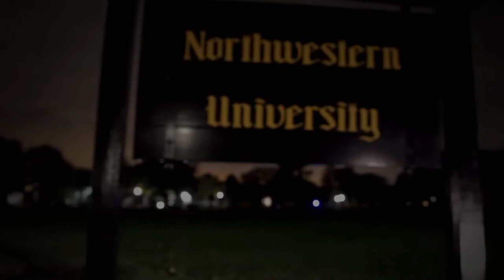Northwestern 2018 fan-made hype video